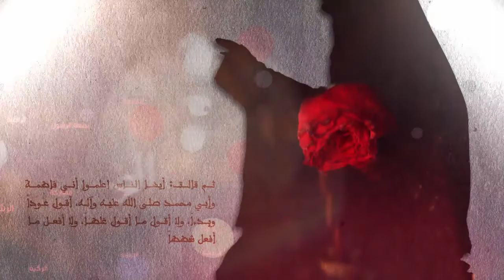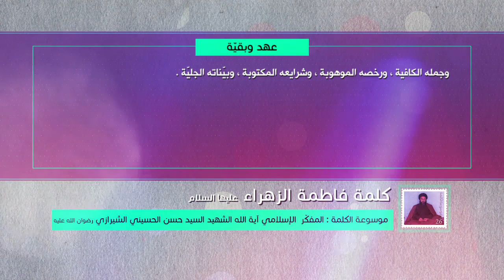كلمة فاطمة الزهراء عليها السلام - عهد وبقية - آية الله الشهيد السيد حسن الحسيني الشيرازي رحمه الله